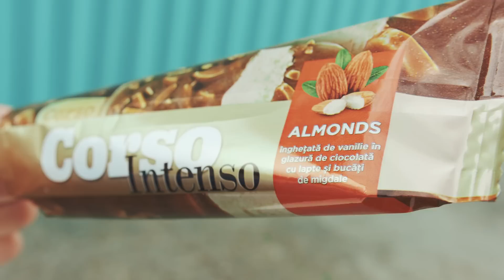Corso prezinta: Casca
Daca iti vibreaza ecranul, nu te panica. Nu e nimic in neregula cu el, nu suna la service. E din cauza noastra.
Of Corso ca esti Corso!